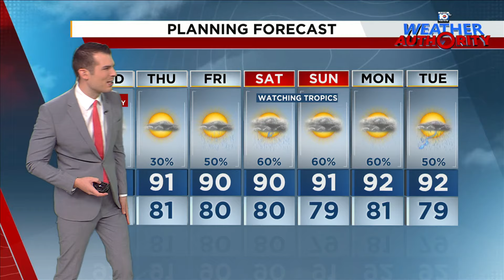Local 10 News Weather: 07/31/24 Noon